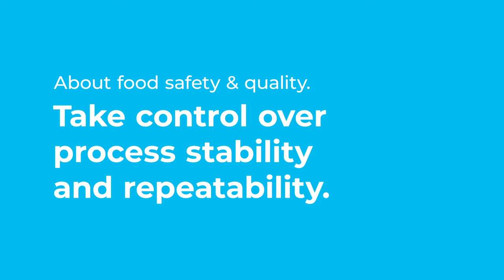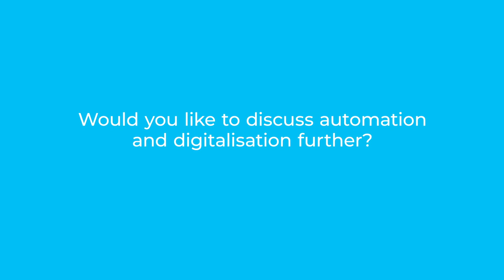How automation can help guarantee food safety and quality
It can be difficult to respond to ever-changing market demands and legislations. Listen to Helena for some helpful advice on how automation can help you guarantee food safety and consistent quality.